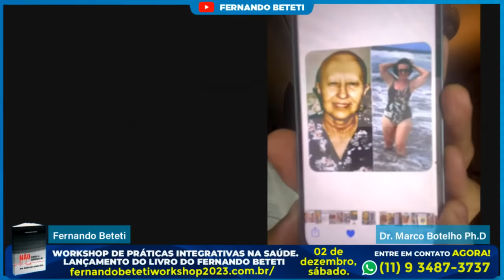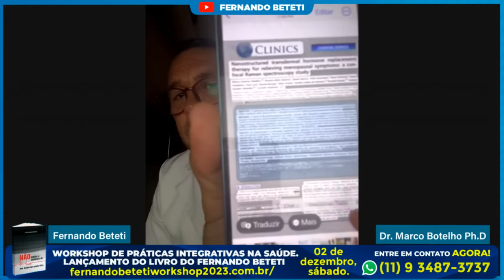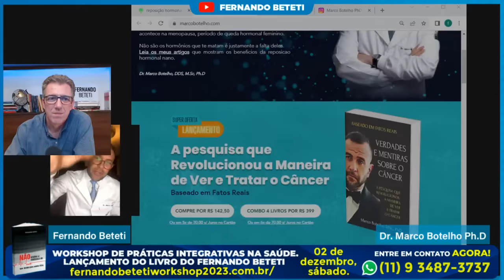COMO VIVER SEM REMÉDIOS? | DR. MARCO BOTELHO, PH.D - FERNANDO BETETI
Faça a sua inscrição para estar pessoalmente com Fernando Beteti e receber uma cópia do seu novo livro autografada por Beteti.

Lançamento do livro do jornalista Fernando Beteti + Workshop de práticas integrativas na saúde em São Paulo 2023

02 de dezembro de 2023, às 8:00, Local: Hotel Pestana – São Paulo

Viver sem remédios envolve adotar um estilo de vida saudável com alimentação equilibrada, exercícios regulares e redução do estresse. A prevenção de doenças e a manutenção da saúde através de escolhas saudáveis são fundamentais.

As melhores entrevistas resumidas em cortes, siga: ​ @CortesdoFernandoBeteti

🤝 CONHEÇA OS PARCEIROS DO CANAL DE FERNANDO BETETI:

INDÚSTRIA DA SAÚDE BRAZIL - Saiba mais sobre os cursos e se torne um especialista em Naturopatia.

PHARMANECTAR - Aumente a sua imunidade com o que há de melhor das abelhas! Descubra o poder do Própolis Verde na sua saúde